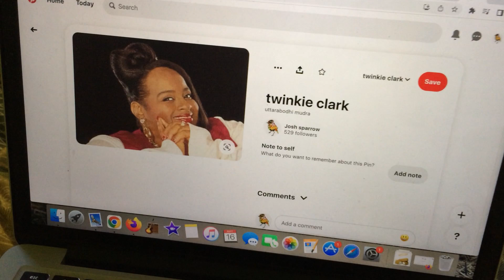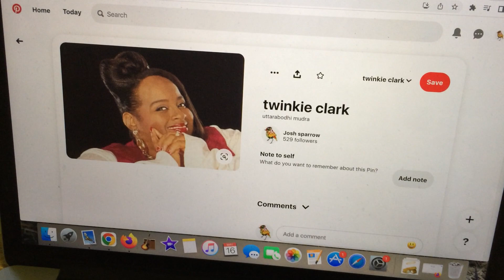gospel according to twinkie.